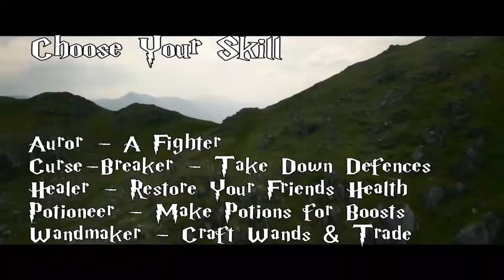Wizards Unite and the Niantic Real World Platform: Closing Out Acquisition Week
The closing of acquisition week! Find out what all of these acquisitions mean and how they fit into the Niantic Real World Platform and Wizards Unite.

Tools:

Camera: Panasonic Lumix DMC-ZS45
Tripod: LOHA Flexible Camera Tripod
Phone: iPhone SE
Computer: ASUS frame, Samsung SSD
Wand: Apple Wood, Dragon Heartstring, 12 1/2in, Pliant
Patronus: Black Mare
Hogwarts House: Gryffindor
Ilvermorny House: Wampus